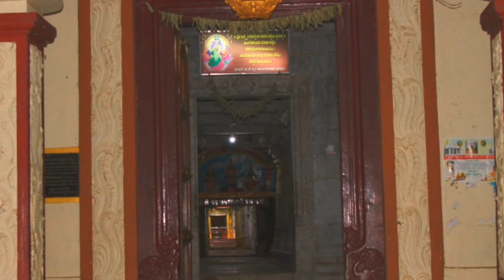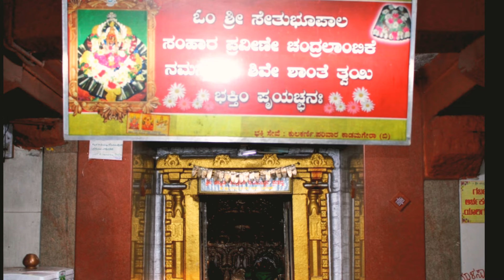sannati pura Vasini full song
respected to singer 🙏🙏